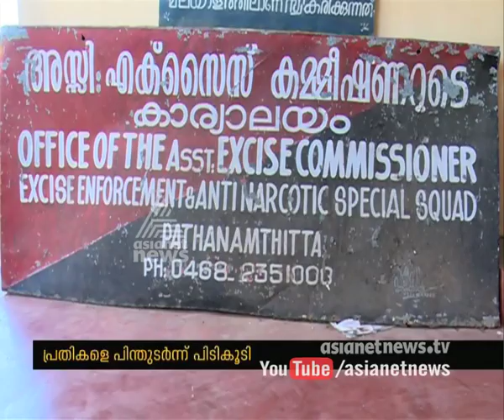2 Arrested in Pathanamthitta with 175 liter Spirit | FIR 05 FEB 2016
2 Arrested in Pathanamthitta with 175 liter Spirit  | FIR 05 FEB 2016
175 ലിറ്റര്‍ സ്പിരിറ്റുമായി 2 യുവാക്കള്‍ പത്തനംതിട്ടയില്‍ പോലീസ് പിടിയില്‍